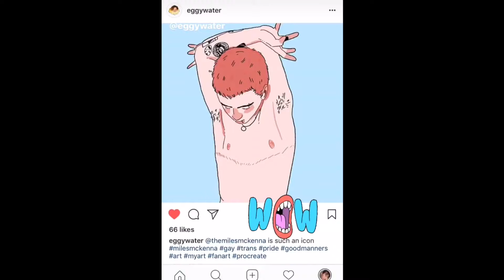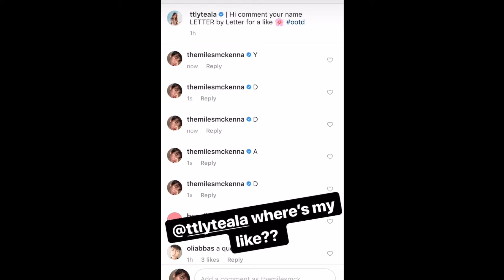MilesChronicles Story 60 (Cute and Funny Moments)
July 15th - July 21st

Follow him!